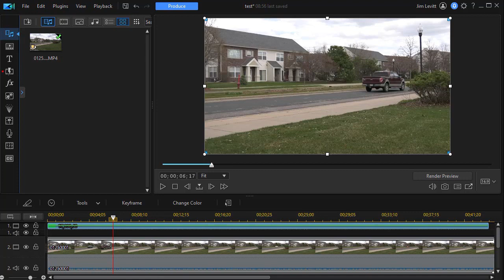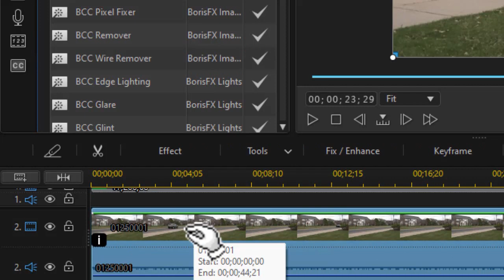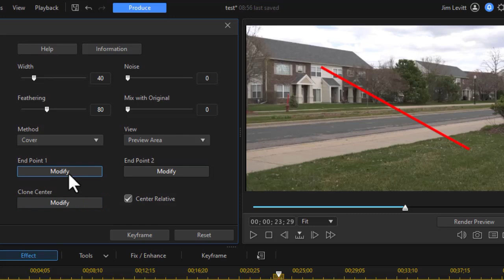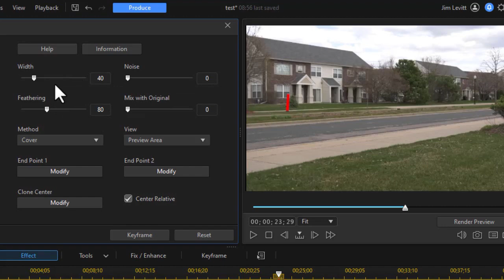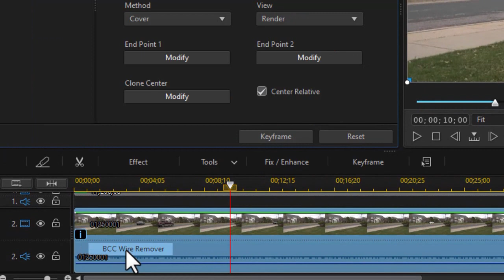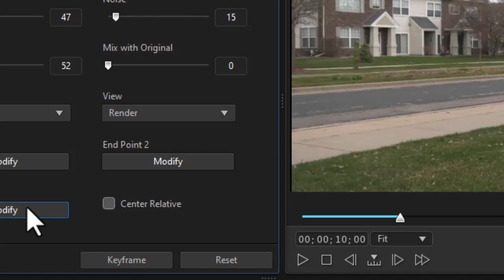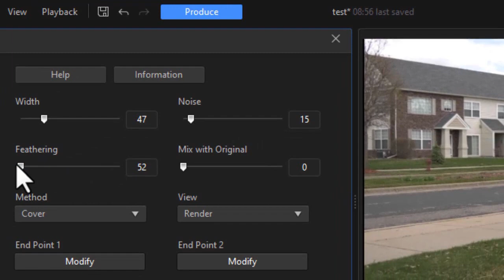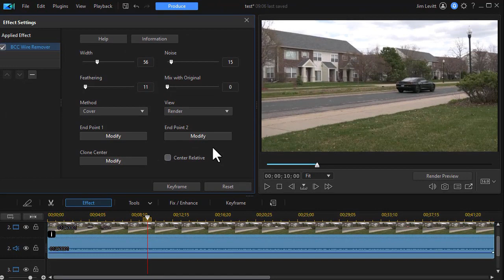PowerDirector - How to use the BCC Wire Remover Effect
If you own a recent version of PowerDirector Ultimate or are a subscriber to PowerDirector 365, you have access to the BCC Wire Remover effect. This enables you to remove any kind of linear object and replace it with nearby pixels. We show you some of parameters available when using this tool in this tutorial.
Contents:
00:00 Introduction
00:12 Main content